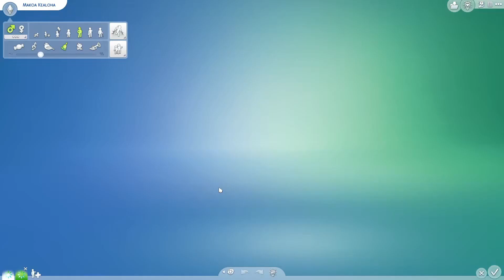Heartbreaker A Day In The Life, Pt 9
New house, new housemate... new person who hates us! XD

Installed Mods:
A few of TwistedMexi's Pyton Mods: Vehicles, Always MOO, Always Testing, Always FullEditMode